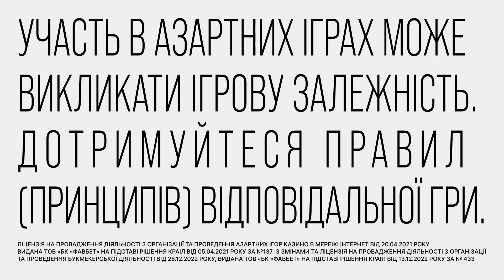Зеленського ЧЕКАЮТЬ У БІЛОМУ ДОМІ, щоб... ⚡️Блінкен ПОПЕРЕДИВ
Володимир Зеленський здійснить робочий візит до США та зустрінеться із Джо Байденом, проведе важливі зустрічі та переговори.

Чого очікувати від поїздки Зеленського до Сполучених Штатів – у сюжеті.